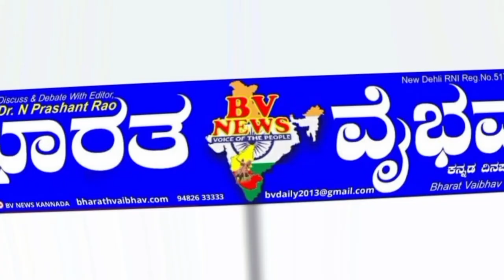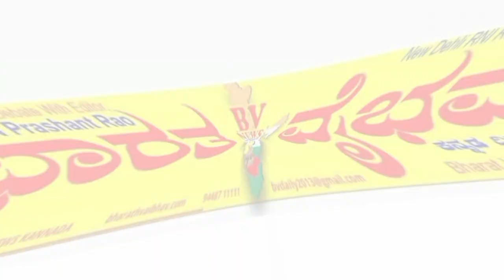ಕಾಳಗಿ|ಅಲ್ಪಸಂಖ್ಯಾತರ ಸಮುದಾಯದ ಸುಮಾರು 1500 ಜನ ಬಿಜೆಪಿ ಸೇರ್ಪಡೆ